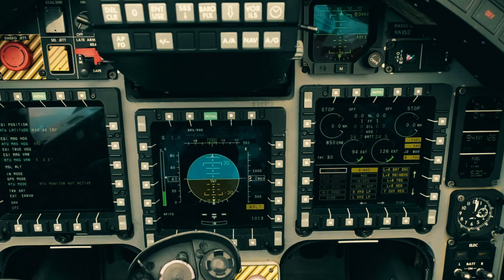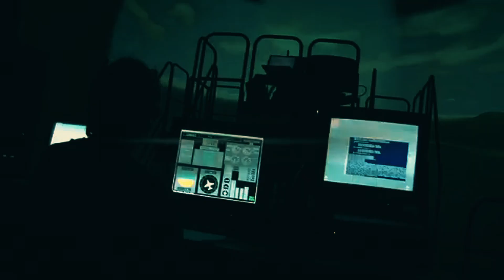Leonardo M-346FA Fighter Attack Aircraft: The Low-Cost Fighter Jet That’s Actually Lethal in Battle!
What if you could buy a combat aircraft that offers frontline performance, advanced radar, and stealth features — for a fraction of the cost of traditional fighters? Welcome to the future of light attack aviation: the Leonardo M-346FA Fighter Attack Aircraft .
Originally known as an elite jet trainer, the M-346 Master has evolved into a full-fledged combat-ready platform. With its transformation into the M-346FA (Fighter Attack) variant, Leonardo has created a versatile, multirole aircraft capable of air-to-air combat, precision strikes, reconnaissance, and even homeland defense. Designed for export and operational efficiency, it’s being pitched to air forces looking for high capability without the high price tag.
Equipped with the Grifo-M346 multi-mode radar , seven hardpoints, and a payload capacity of up to 3,000 kg, the M-346FA can carry everything from AIM-9 Sidewinder missiles to laser-guided bombs . It also includes modern self-protection systems like DASS , RWR , and MAWS , plus optional stealth upgrades to reduce radar signature. In the cockpit, pilots get a fully digital, net-centric interface with secure communications and tactical datalinks.
With a range exceeding 1,375 nautical miles , in-flight refueling capability, and a role list that includes Close Air Support , COIN , FAC-A , and Slow Mover Intercept , the M-346FA is more than just a trainer with guns — it's a strategic force multiplier. As global defense budgets tighten and asymmetric threats rise, this aircraft might just be the perfect fit for tomorrow’s battlefield.

🎯 Timestamps!
00:10 Introduction to the M-346 Family and Its Evolution
01:00 Birth of the M-346FA – A Combat-Ready Variant
02:00 Advanced Avionics and Survivability Features
04:00 Mission Flexibility and Operational Range

From next-gen weapon systems to in-depth analyses of global defence programmes, we’ve got you covered!